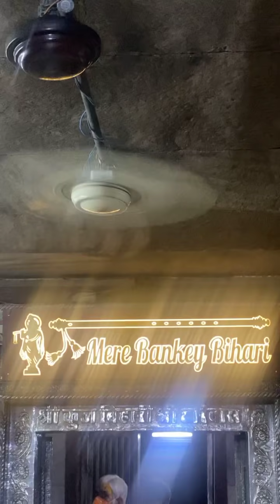परिवर्तनी एकादशी की शुरुआत बाँके बिहारी जी LIVE शृंगार आरती के साथ। बाँके बिहारी मंदिर।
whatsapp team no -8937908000